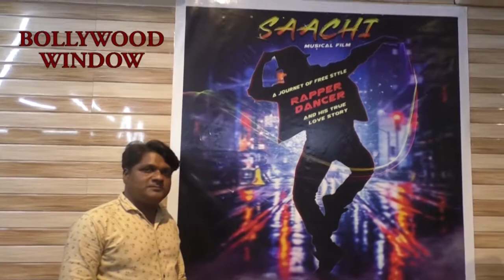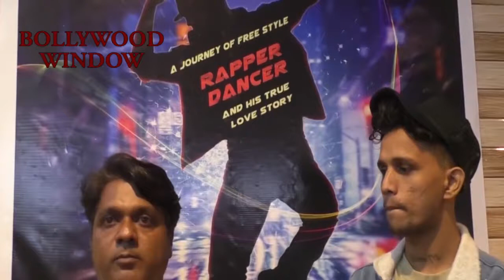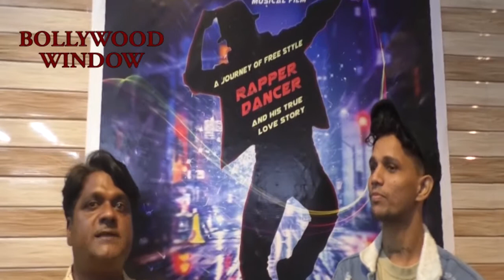Upcoming bollywood hindi movie Poster launch | BOLLYWOOD WINDOW